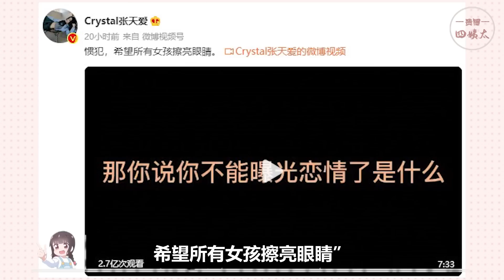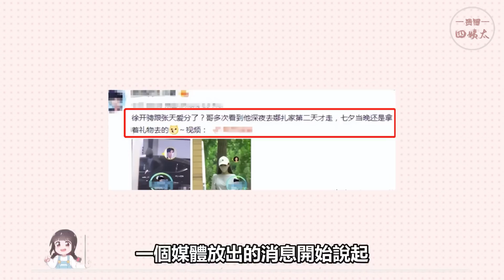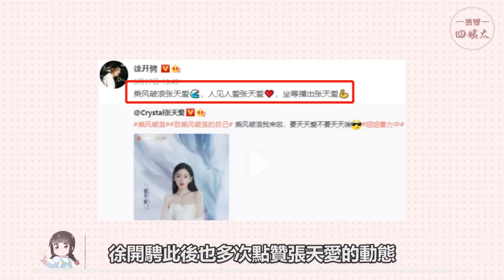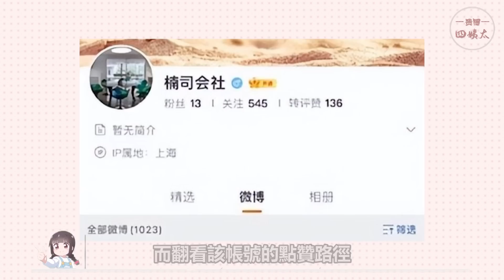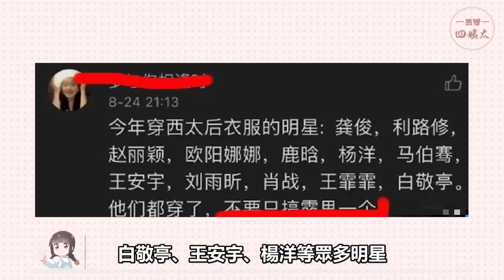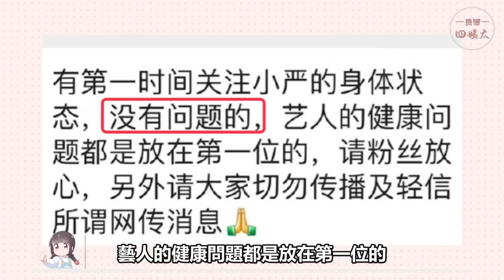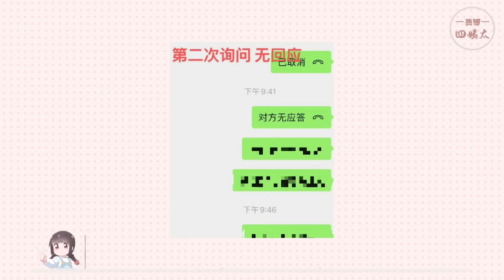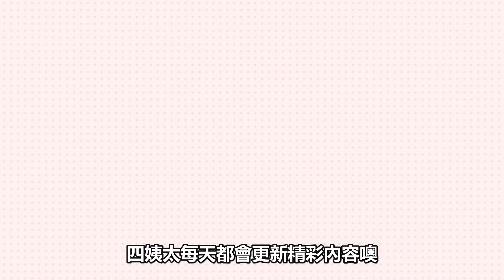徐開騁出軌成癮？甩了張天愛又撩上娜扎！拍一部戲換一個伴侶！趙露思慘遭粉圈抵制？嚴浩翔連續工作16小時疑似體力不支？爆料，娛樂新聞，徐開騁，張天愛，娜扎，趙露思，吳磊，嚴浩翔，時代峰峻